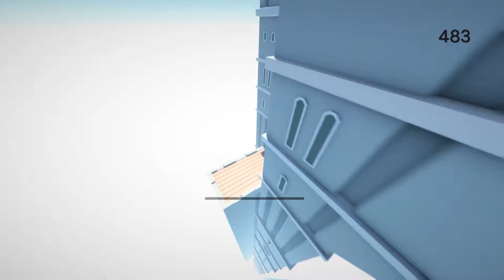EXPLODING - Clustertruck - Part 5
Getting burned alive and loving it

Social Media Stuff down there...